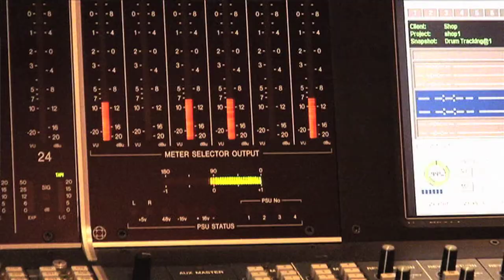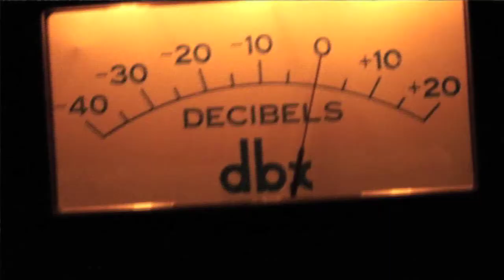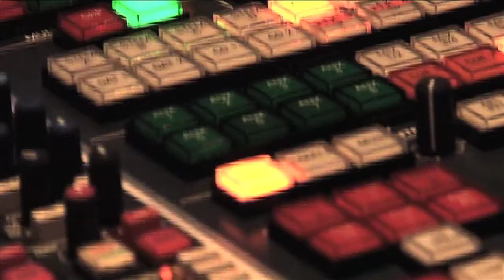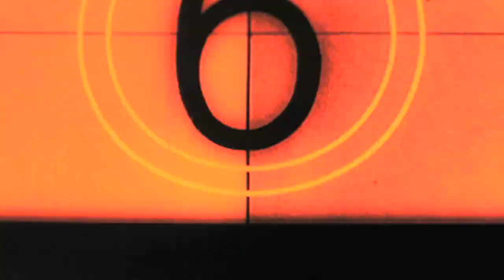BROTHERS Music Video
Check out the "cuzns", Michael Strahan, Daryl "Chill" Mitchell and guest star Snoop Dogg, on BROTHERS, on FOX 8/7c.